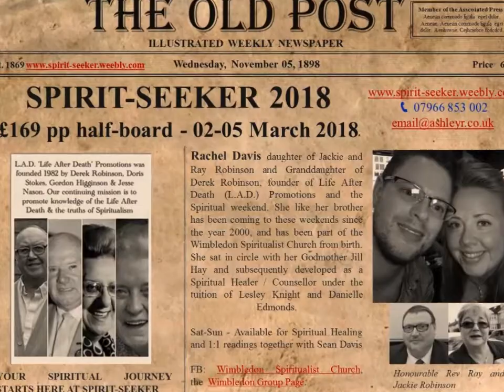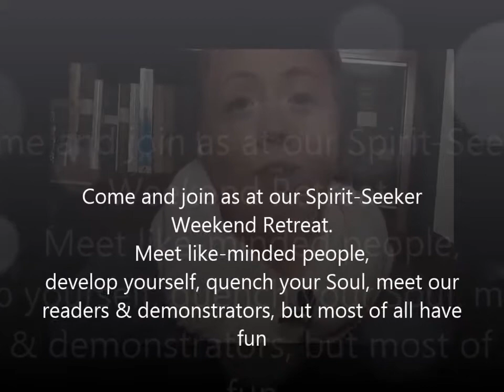Spirit-Seeker Weekend Retreat - 02-05 March 2018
*If the video becomes grainy, click on settings (little wheel at the bottom right) and change quality to 720 or 1080.

Fun Spirit-Seeker Event promo video with Spiritual Counselor and Healer Rachel Davis and Spiritualist Medium Ashley Robinson.

L.A.D. Promotions is thrilled to present our annual Spirit-Seeker event from 02-05 March 2018 at Pontins Sand Bay in Weston-super-Mare in the UK Cost - £169 per person - half-board, which includes your accommodation, meals, all workshops and demonstrations.

Your spiritual journey starts right here at our fabulous half-board Spiritual & Psychic weekend. Awaken your senses and explore your spiritual pathway with our team of highly experienced speakers, healers, mediums and demonstrators.

We hope to see you there!